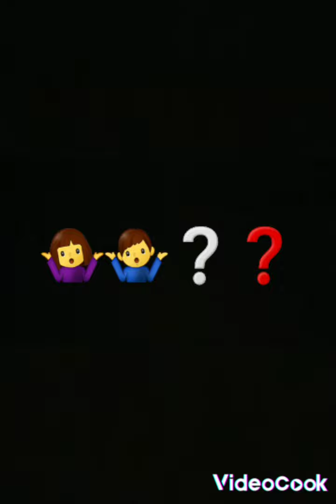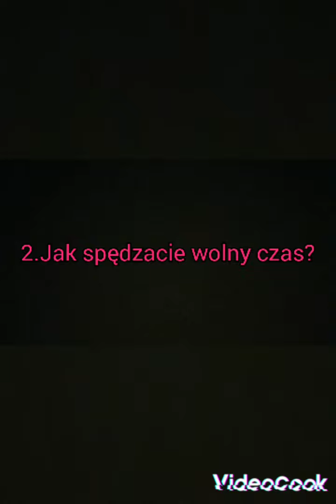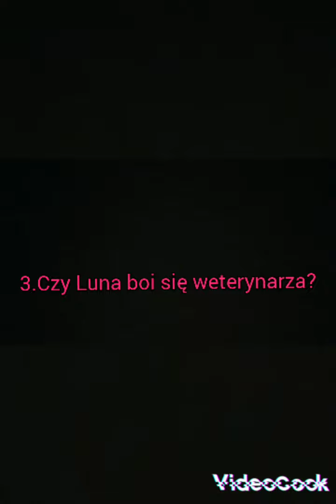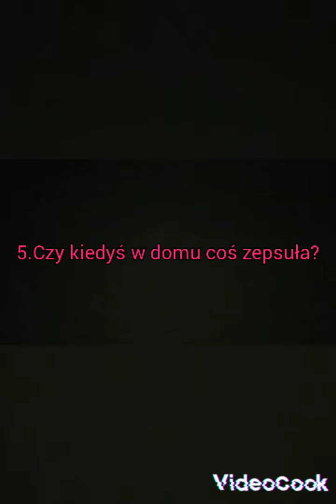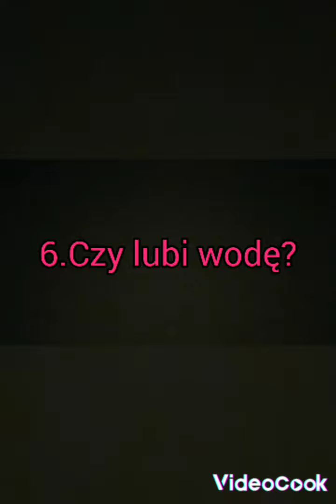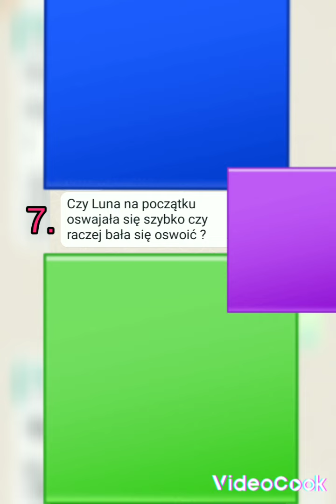Q&A na urodziny Luny🎂